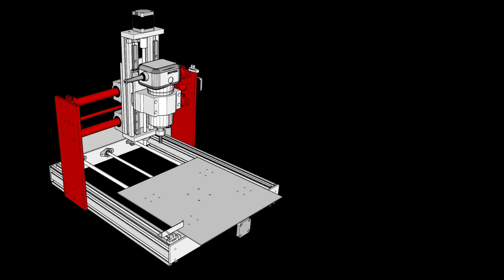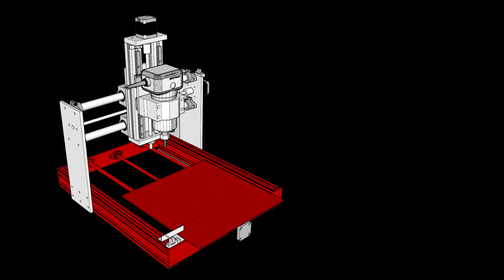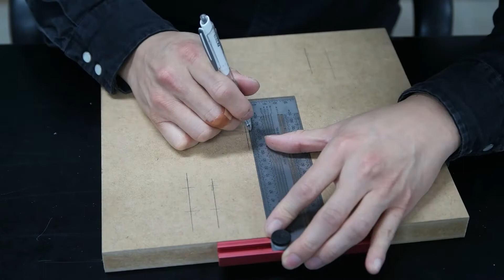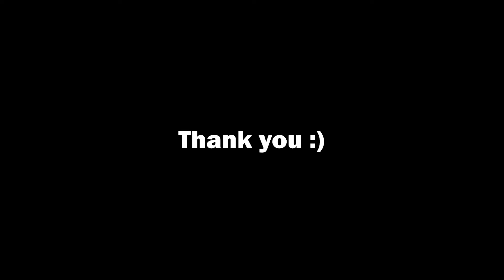Hand made CNC Router with Arduino & grbl1.1 (Ep2. assembly all parts) Under 250$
I made the parts only by drilling and tapping without cutting them.
You can make a strong CNC with just a few simple tools without great machine.

Do not use 3D printer! CNC made with 3D printers is very poor.

!! Ep3(electronic part) will be uploaded soon.